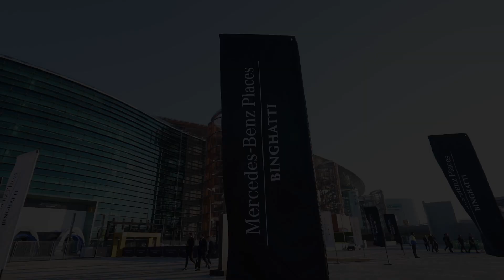Prince AV is thrilled to announce our partnership in the grandest real estate launch ✨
- MERCEDES BENZ PLACES BY BINGHATTI!

This was a night of unparalleled luxury and innovation as we unveiled a spectacle like no other.
Over 15k attendees were mesmerized by a stunning showcase of LED, hologram projection, laser, and lights meticulously crafted to create an unforgettable experience.
From a massive 50m stage setup to 3-level LED arches reaching 16m high, the key was to immerse in a 3D infinity doorway spanning 1500 sqm of LED brilliance.
In addition to the above, the magic was created using 1000+ latest light fixtures, a D&B sound system, and a 13m roll-up hologram screen.
Every element was intricately synchronized with custom-built content, perfectly capturing the essence of this momentous occasion.
This night of opulence and innovation would definitely leave an indelible mark on Dubai's real estate landscape.